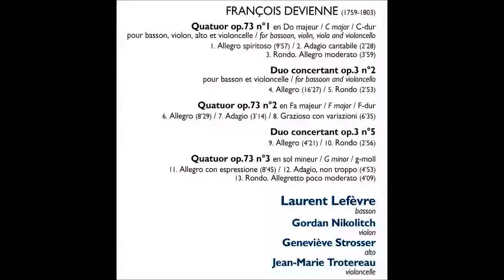Francois Devienne Quartet Op.73 No.2 in F major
Francois Devienne Quartet Op.73 No.2 in F major for Bassoon, Violin, Viola and Cello
1. Allegro
2. Adagio
3. Grazioso con variazioni
Laurent Lefevre Bassoon
Gordan Nikolitch Violin
Genevieve Strosser Viola
Jean-Marie Trotereau Violoncello